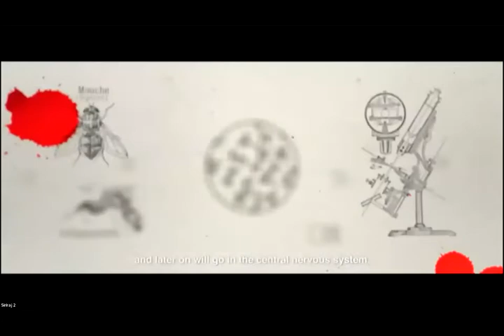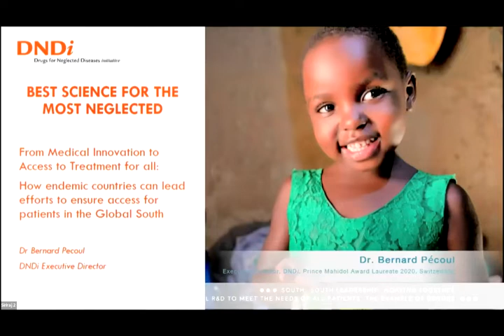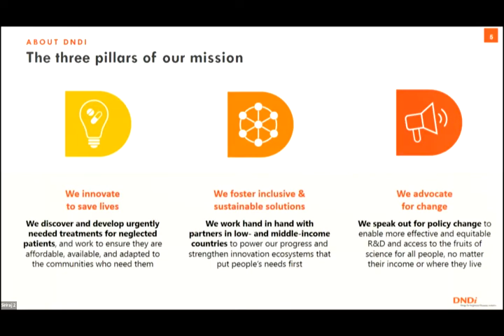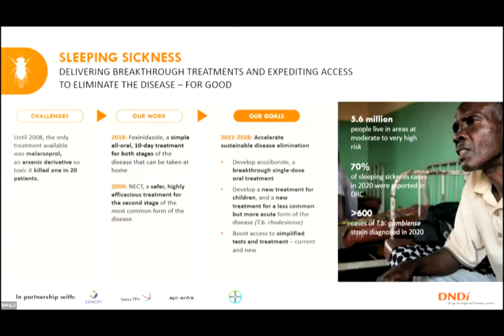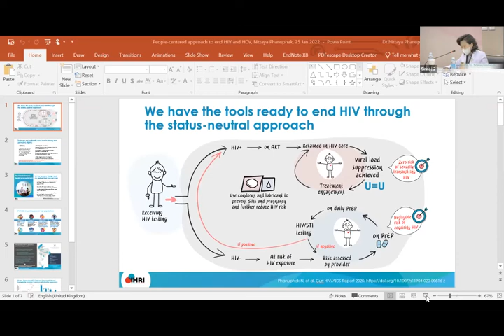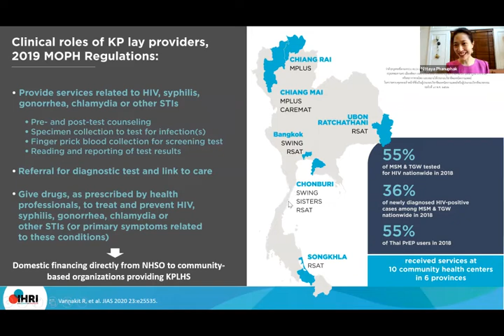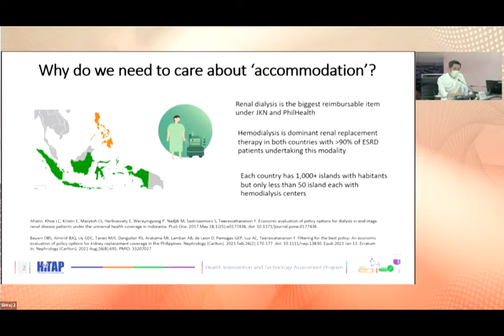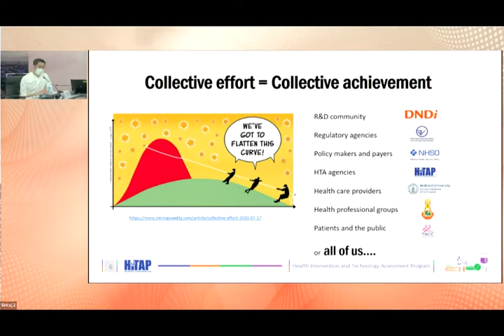From medical innovation to access: How endemic countries can lead efforts to ensure access for all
On the side lines of the Prince Mahidol Award Conference, DNDi, Siriraj Institute for Clinical Research (SICRES), and Siriraj Hospital, Mahidol University are organizing an academic session featuring Dr Bernard Pécoul, DNDi‘s Executive Director and Prince Mahidol Award Laureate 2020.

Moderator: Prof. M.D. Kulkanya Chokephaibulkit, Director of the Siriraj Institute of Clinical Research

Speakers:
- Dr Bernard Pécoul, Executive Director, DNDi and Prince Mahidol Award Laureate 2020
- Dr Nittaya Phanuphak, Executive Director, Institute of HIV Research and Innovation (IHRI)
- Dr Yot Teerawattananon, Founding Leader, Health Intervention and Technology Assessment Program (HITAP), MOPH